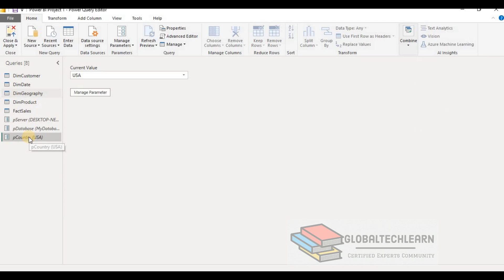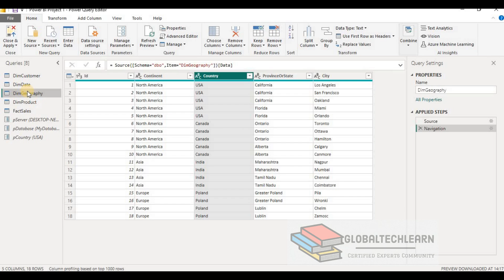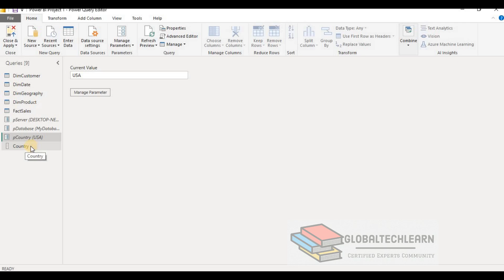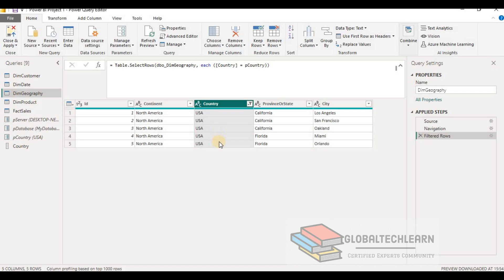Power BI -How to set parameter value using query option - Parameter -Part2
At @globalTechLearn, you will find learning tutorials for various tools like Microsoft powerbi . It has more focus on industry practical examples and bestpractices .

In this video we have covered how we can used Query option to get values for parameter which we can further used in filter data in powerqueryeditor .

Also refer video
1. How to create and use parameter in powerqueryeditor for dynamic source setting and data filter in powerqueryeditor .